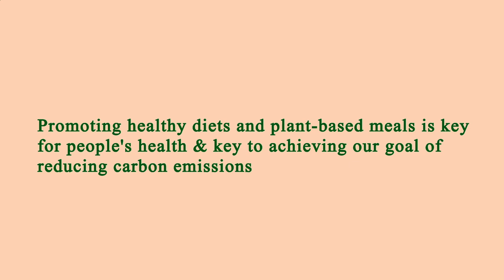Close to Me Restaurant - Close to Me Restaurants - Los Angeles 91436, Los Angeles County, CA, US